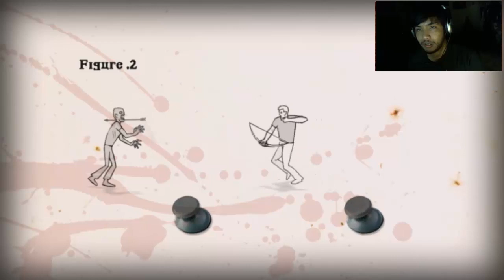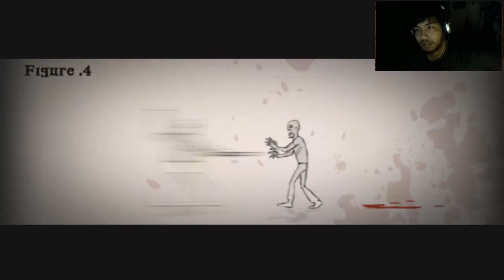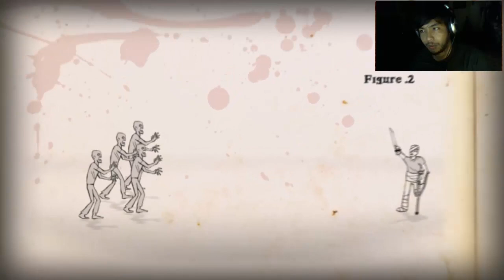How To Survive - PART 1 - (Always Listen To Kovac!)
Can someone please tell me how to survive?
How to Survive is a Survival Horror Action RPG video game developed by EKO Software and published by 505 Games. It was released on October 23, 2013 for the Xbox Live Arcade, Microsoft Windows, PlayStation Network, and Wii U eShop.[1][2] Whilst most versions of the game will feature online multiplayer, the Wii U version was confirmed to lack the online multiplayer in favor of an improved story mode made exclusively to work with the Wii U GamePad.[3]

"A real Gem" -- Destructoid at E3 "Offers a different experience for zombie game veterans" -- Co-Optimus "Has a lot more going for it than smashing brains and gory, red goo ... With a surprisingly deep crafting system" -- GamesRadar You're shipwrecked on an isolated island, a desperate castaway in a total freakshow world.

"How To Survive is more than just a solid zombie role-playing game, it's also one of the best games of the year. With its mix of Diablo-esque hack and slash and dual-stick shooter action, 505 Games' newest Xbox Live Arcade game is a real surprise. It has a deep crafting system and a world you can't help but want to explore. How To Survive rewrites the book on zombie RPGs!"
90% -- Gaming Nexus